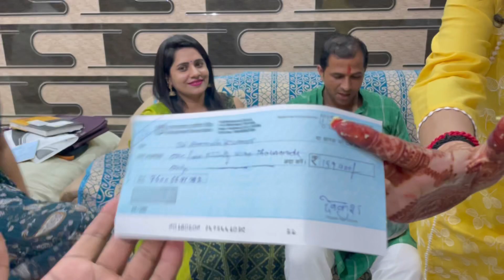Rakshabandhan celebration day 1 ( shiva Choudhary) vlog -12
Hello everyone here is my new vlog jao dekho aur btao kaisa lga😊❤️